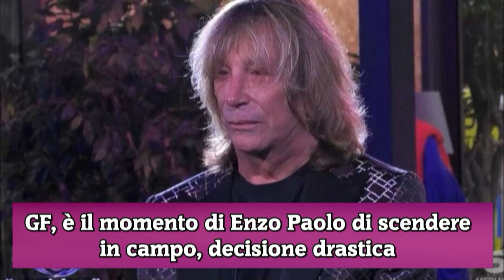GF, è il momento di Enzo Paolo di scendere in campo, decisione drastica